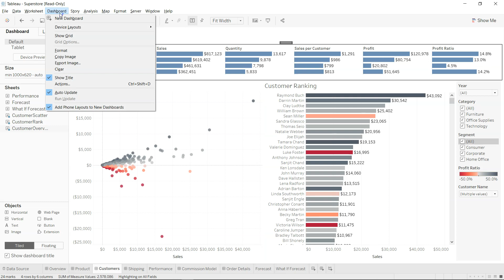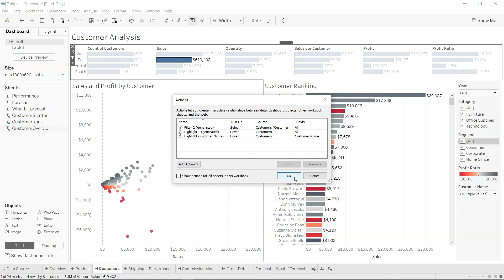Tableau Visual Filters for Enhanced Dashboard Action Filters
How to create visual filter in tableau and apply action filters on them.